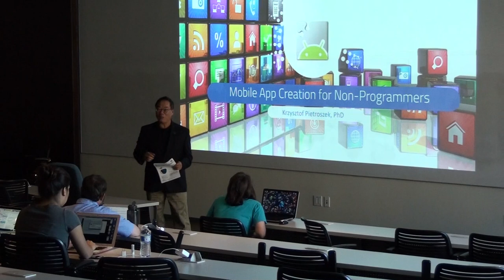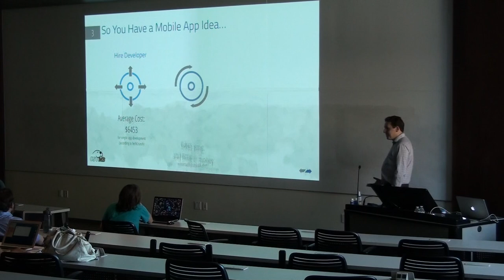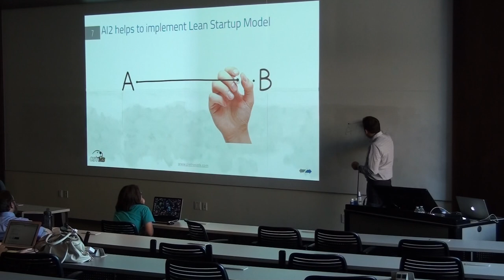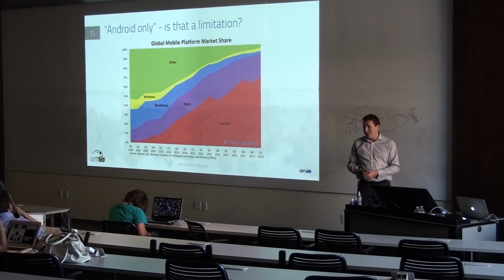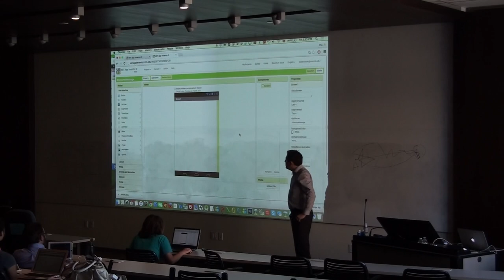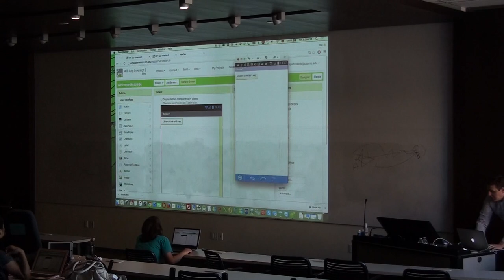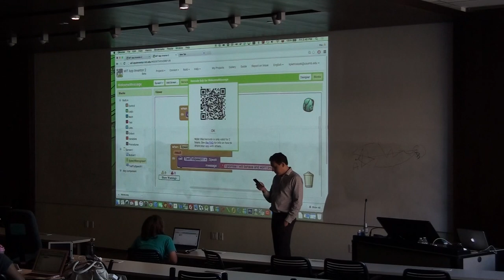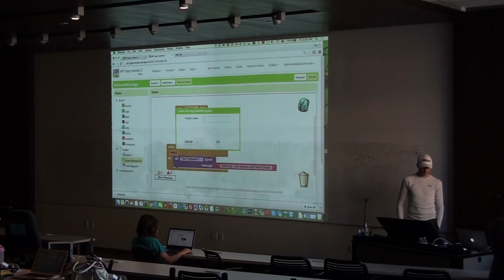Tech Bootcamp 15 10 30 001